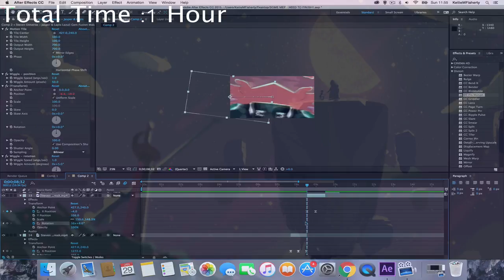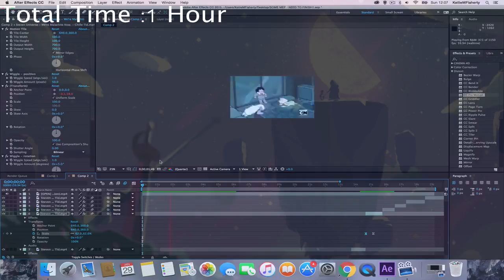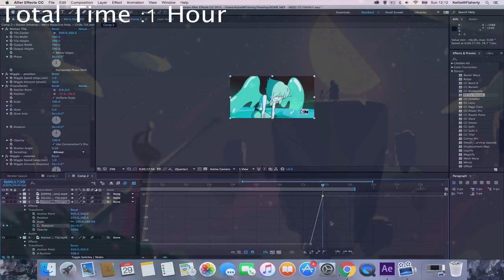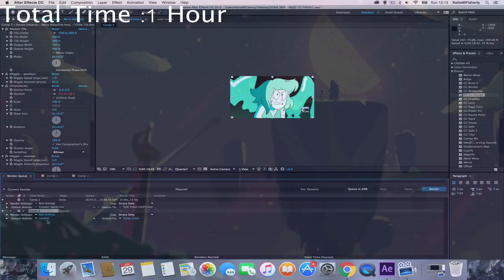Cry Baby MEP Parts 4 + 5 AND Watch Me Edit (2)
MEP PART AT THE END!!